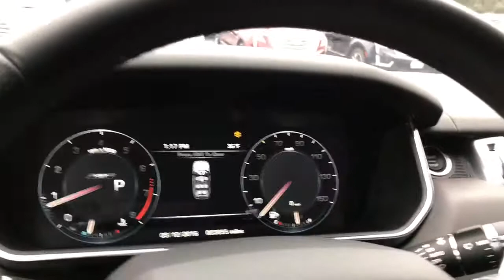2016 Range Rover Detailed Walk-around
One Owner, Clean CarFax, HSE Sport, 3800 miles!
Come see Skylar at Boucher Cadillac.
2145 E Moreland Blvd. Waukesha, WI